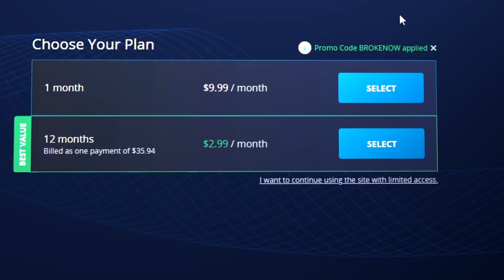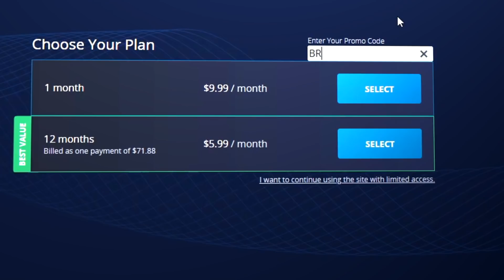The Complete Guide to SOLO CARRY on Widowmaker: How to Aim and HEADSHOT - Overwatch Tips Guide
^ THE SALE ENDS TODAY! SO MAKE SURE TO JOIN NOW

Connect with coach Mills!
Discord Coach_Mills#8515  Come ask anything!